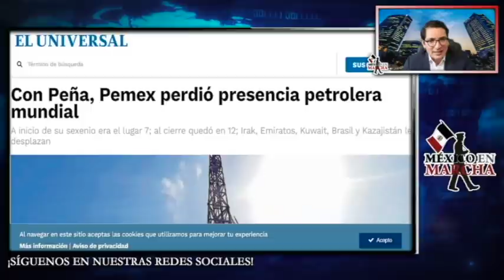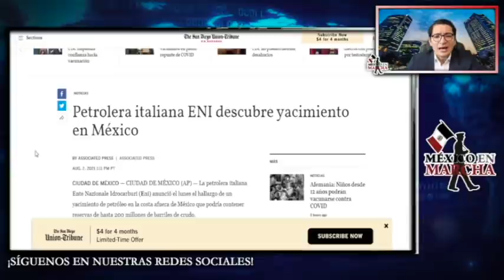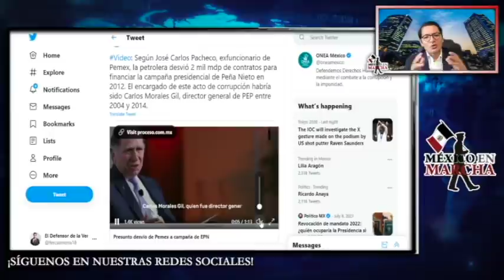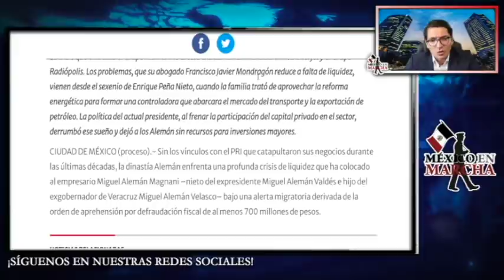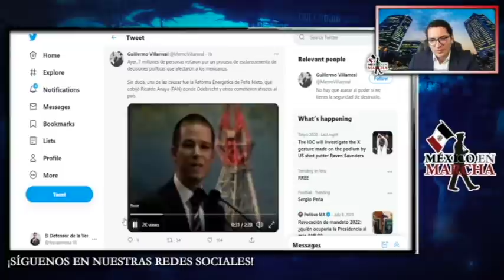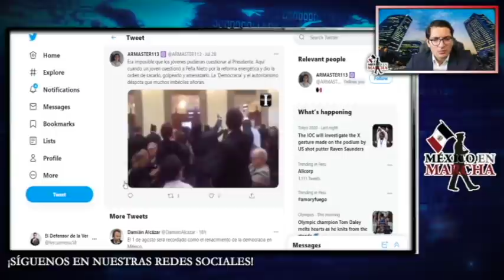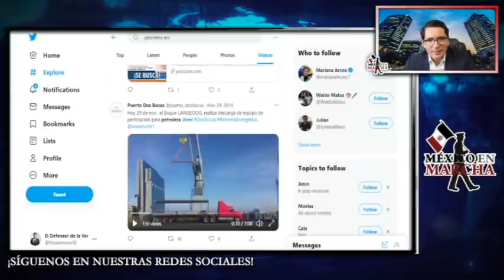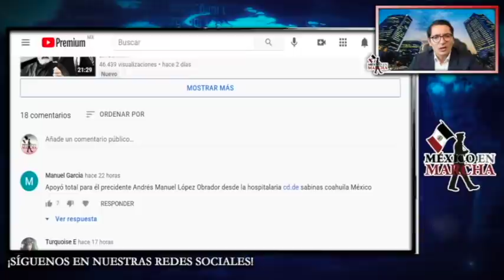Italianos Toman México!! Tienen Licencia De Peña Y Se Llevarán El Petróleo! AMLO Intenta Impedirlo!